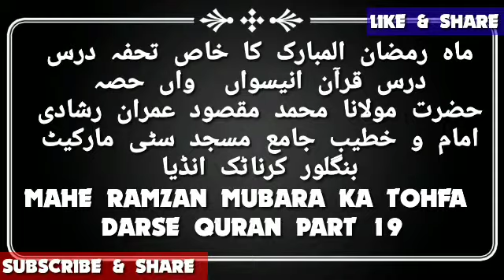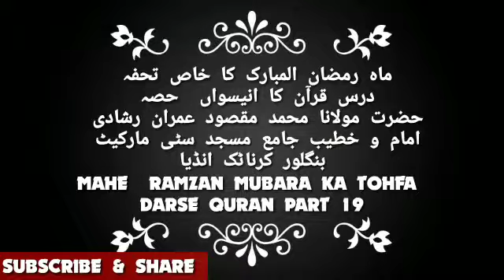DARSE QURAN PART 19 JAMIA MASJID CITY MARKET BANGALORE KARNATAKA INDIA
MAHE RAMZAN MUBARA KA TOHFA
DARSE QURAN PART 19
HAZRAT MOULANA MOHAMMED MAQSOOD IMRAN RASHDI IMAM O KHATEEB JAMIA MASJID CITY MARKET BANGALORE KARNATAKA INDIA